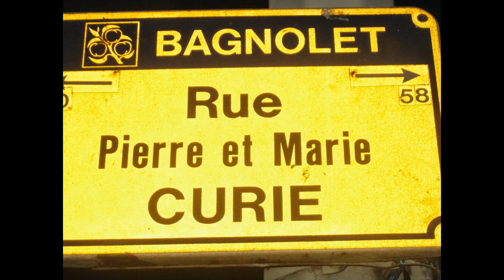Anatomy of light -Zarko Dragicevic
Humanity, wake up!

Leaders of the countries and nations, you, who control the mankind in the cruel reality and chaotic understanding, wake up inside you, interweave in your heart the love and let the faith of union flow amongst countries and nations. Embrace the vivid nature landscapes and let them grow, to renovate the atmosphere and stop the emission that kills together us and the planet